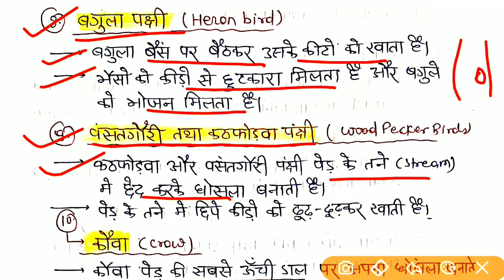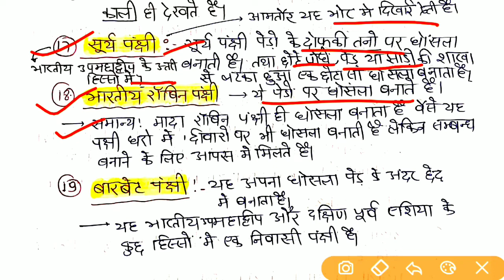CTET 2022 | पक्षियों के घोंसले | EVS Classes For CTET 2022 | Evs Preparation for ctet 2022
CTET 2022 | Food | पक्षियों के घोंसले | EVS Classes For CTET 2022 | Evs Preparation for ctet 2022